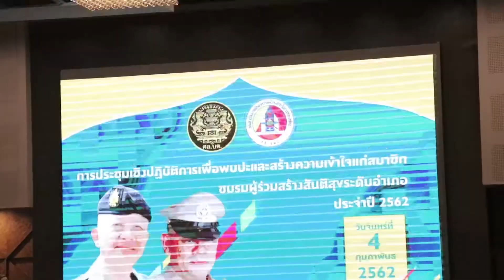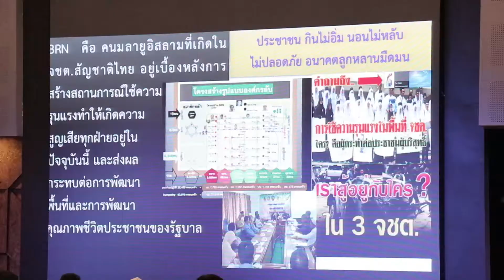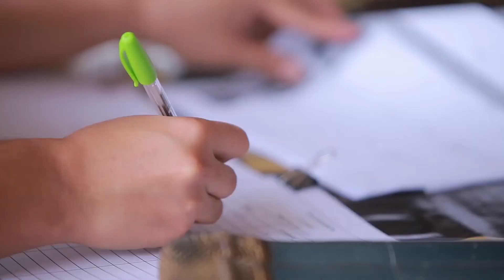ตอนที่ 5 ทางออกความขัดแย้ง